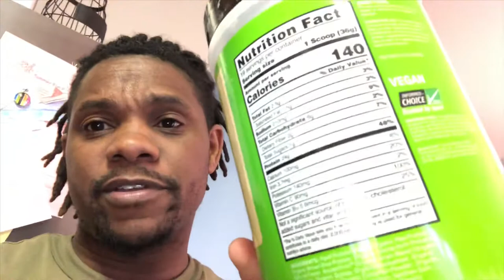Chest And Arms Day | Vitamin Shoppe Vlog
►Follow On Instagram @QueenFitnessOfficial

GymMonsta Fitness Tees 9.99 Limited supply!! Once they are gone they are gone for good!

►Use Code: DarrellGI